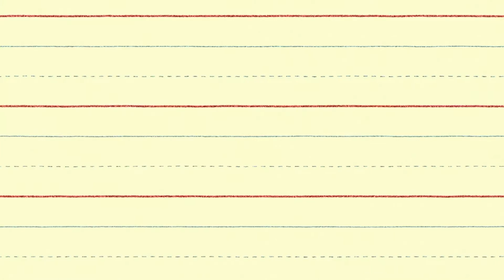Exclamation Mark (Sing-Along) | StoryBots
Composed by Gabe Sokoloff and Scott Emmons

Sung by Gabe Sokoloff